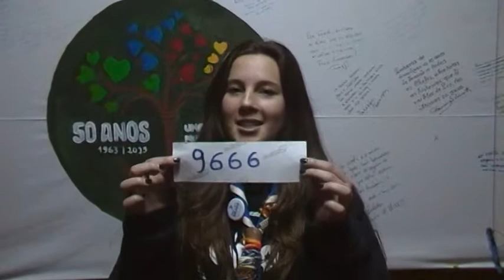Mensageira da Paz Nº 9666 - Portugal - Qual é o teu número?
Há mais de um século atrás, o nosso Fundador Lord Baden-Powell deu-nos a missão de ajudar o nosso próximo. Este era o seu segredo para alcançar a felicidade. Hoje temos um desafio: reunir 20,000,000 Escuteiros/escoteiros que estão a trabalhar nas suas comunidades e, desse modo, descobrir o seu sonho comum de criar um movimento de paz.

Junta-te à nossa rede:
Vai a regista-te hoje, descobre o teu número e começa a partilhar os teus projetos e histórias com escuteiros do mundo inteiro.